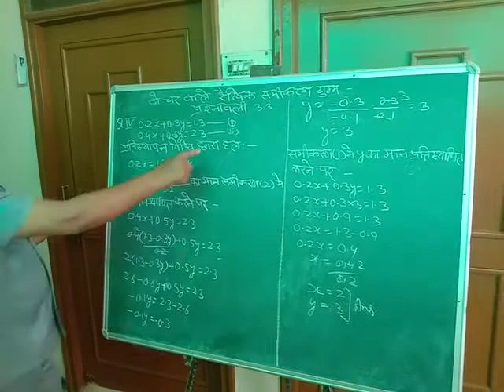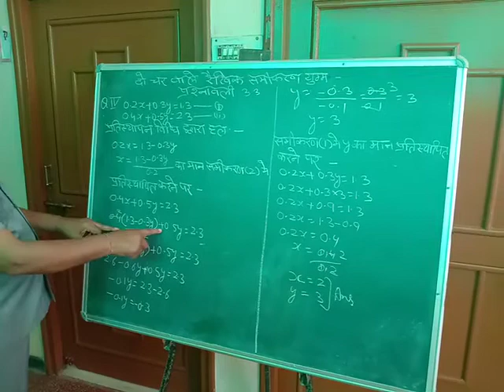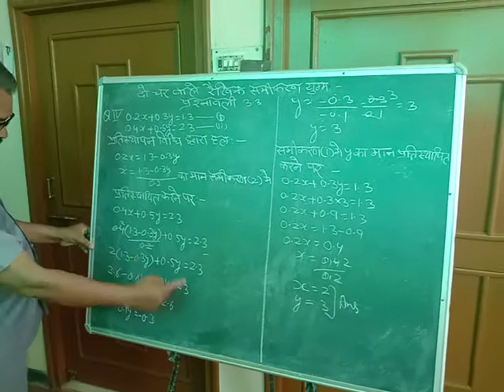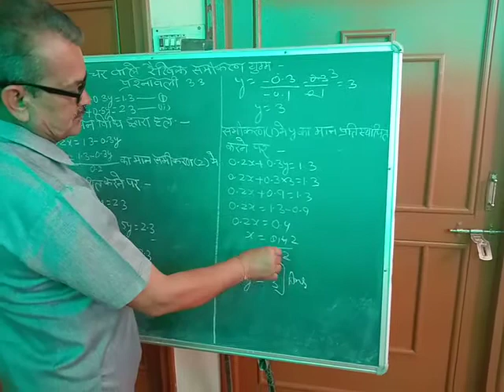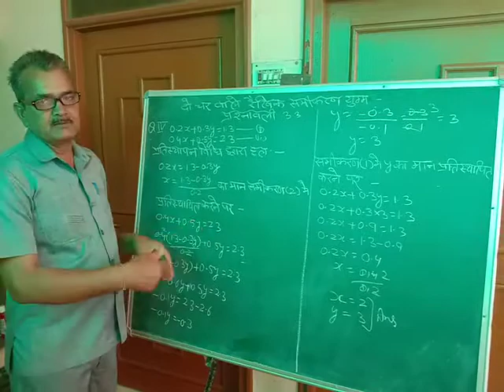Chapter 3.3 Class 10th question no 1(4)